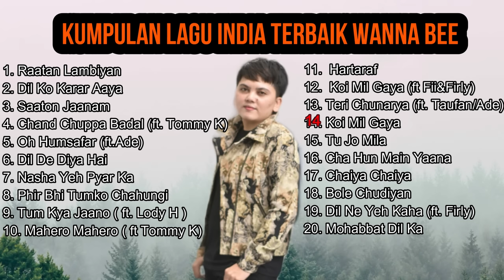WANNA BEE || KUMPULAN LAGU INDIA TERBAIK || NONSTOP 1 JAM